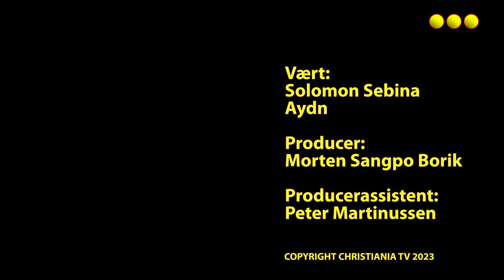CA- lender uge 35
Så er Solomon og Aydin  klar med uge 35 af Christiania TV¨s CA-lender, med de seneste updates om de forskellige events, som i kan opleve i denne uge på Christiania.

Programmet blev sendt i sidste uge på Lokal TV kanalen Kanalhovedstaden.

Programmet er filmet og redigeret af Christiania TV i 2023.